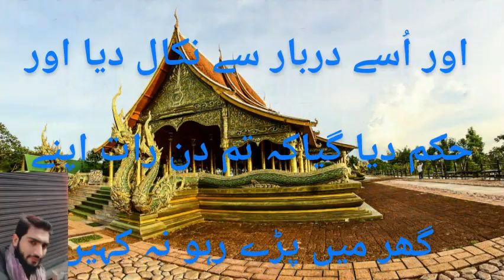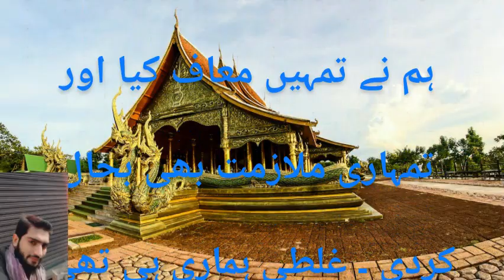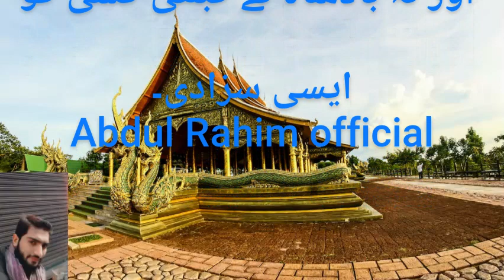badshah ka Kahani vakya بادشاہ کا چور کہانی واقعہ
Urdu Kahani vakya اردو کہانی واقعہ بیان